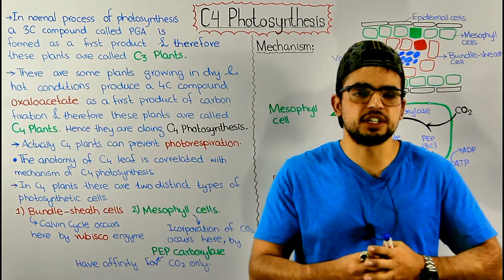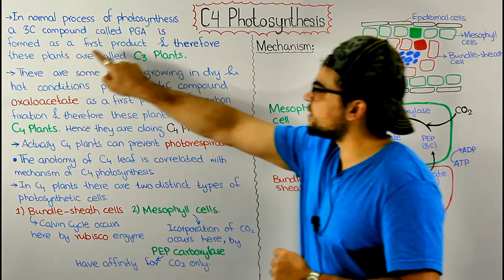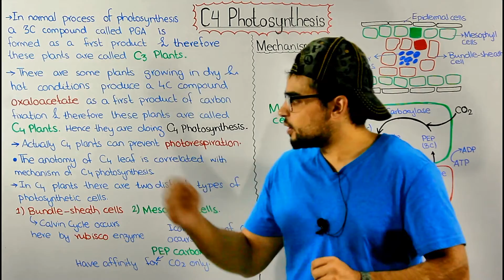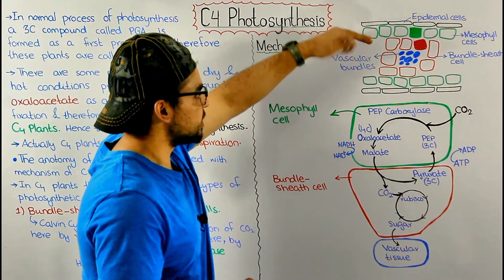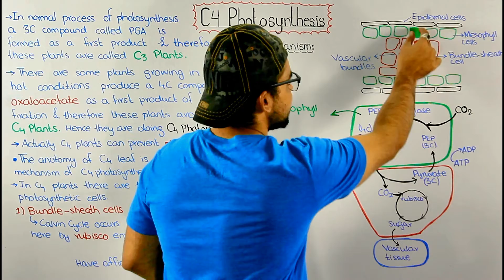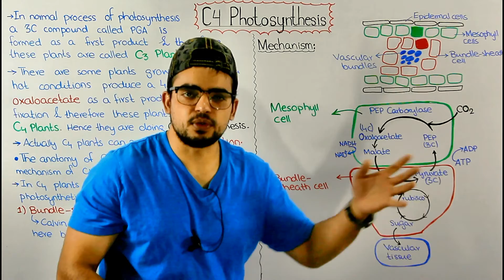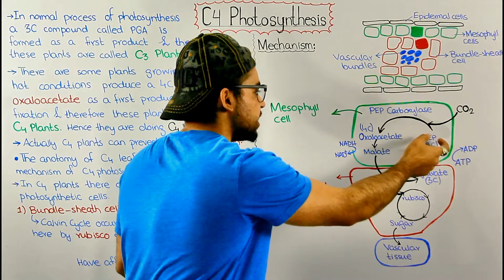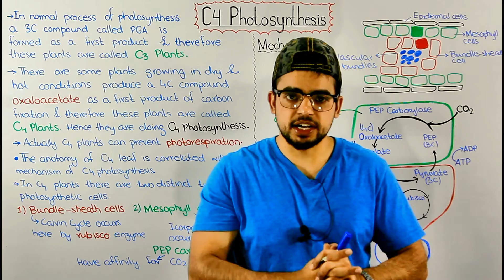C4 photosynthesis |how C4 plants overcome photorespiration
C4 Plants
The C4 plants are so named because they preface the Calvin cycle with an alternate mode of carbon fixation that forms a four-carbon compound as its first product.
The anatomy of a C4 leaf is correlated with the mechanism of C4 photosynthesis. In C4 plants, there are two distinct types of photosynthetic cells: bundle-sheath cells and mesophyll cells. Bundle-sheath cells are arranged into tightly packed sheaths around the veins of the leaf. Between the bundle sheath and the leaf surface are the more loosely arranged mesophyll cells, which, in C4 leaves, are closely associated and never more than two to three cells away from the bundle-sheath cells. The Calvin cycle is confined to the chloroplasts of the bundle-sheath cells. However, the Calvin cycle is preceded by incorporation of CO2 into organic compounds in the mesophyll cells.
The first step is carried out by an enzyme present only in mesophyll cells called PEP carboxylase. This enzyme adds CO2 to phosphoenolpyruvate (PEP), forming the four-carbon product oxaloacetate. PEP carboxylase has
a much higher affinity for CO2 than does rubisco and no affinity for O2. Therefore, PEP carboxylase can fix carbon efficiently when rubisco cannot—that is, when it is hot and dry and stomata are partially closed, causing CO2 concentration in the leaf to be lower and O2 concentration to be relatively higher.
After the C4 plant fixes carbon from CO2, the mesophyll cells export their four-carbon products. Within the bundle-sheath cells, the four-carbon compounds release CO2, which is reassimilated into organic material by rubisco and the Calvin cycle. The same reaction regenerates pyruvate, which is transported to mesophyll cells. There, ATP is used to convert pyruvate
to PEP, allowing the reaction cycle to continue.